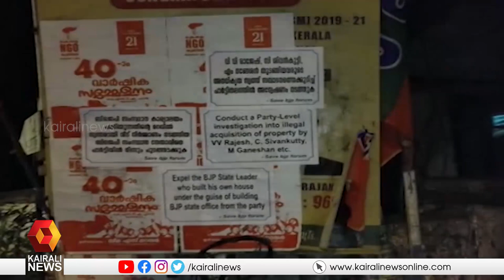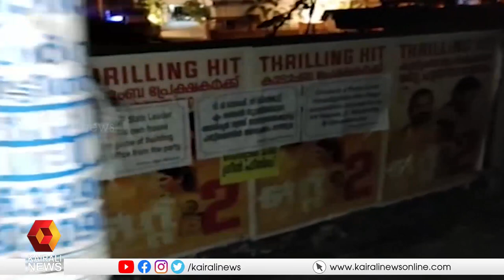ബിജെപി ഓഫീസ് നിര്‍മ്മാണത്തിലെ അഴിമതി; നേതാക്കള്‍ക്കെതിരെ അന്വേഷണം വേണമെന്ന് പ്രവര്‍ത്തകര്‍ | BJP